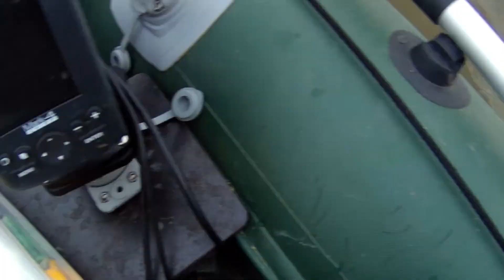7. Не клюёт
Даже на Ахтубе не всегда клюёт.

Ассистируют: St.Croix Legend Elite 702MH, Favorite Vizor 802mh, Favorite Zander 2,07 м до 60 гр